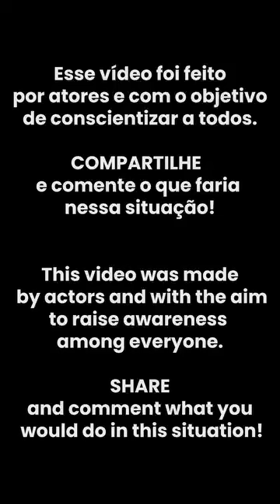ఫోన్ వల్ల నిండు ప్రాణం